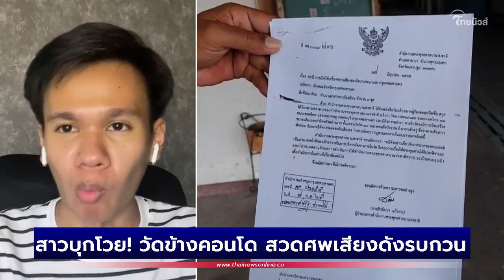คลิปสาวบุกโวย! วัดข้างคอนโด สวดศพเสียงดังรบกวน ชาวเน็ตงงแบบนี้ก็มี| Thainews - ไทยนิวส์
ชาวเน็ตแห่รุมวิจารณ์ยับ! หลังเผยคลิปสาวรายหนึ่ง บุกโวยถึงวัด ลั่นสวดศพเสียงดังจนทำงานไม่ได้ ทำเจ้าหน้าที่เร่งแจง วัดอยู่มานาน ขออนุญาตตลอด ขอเพียงครึ่งชั่วโมงเท่านั้น!